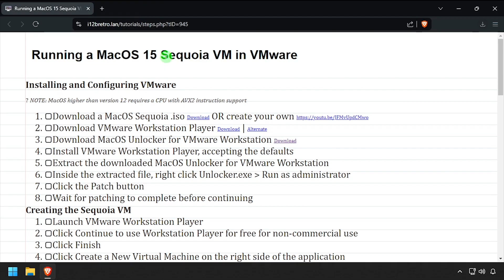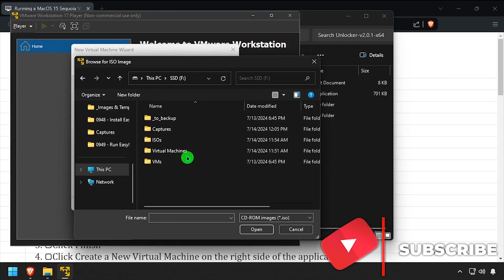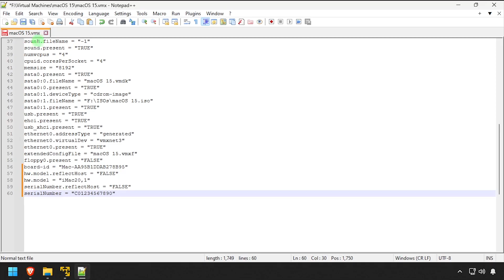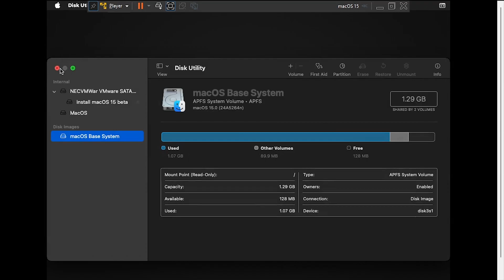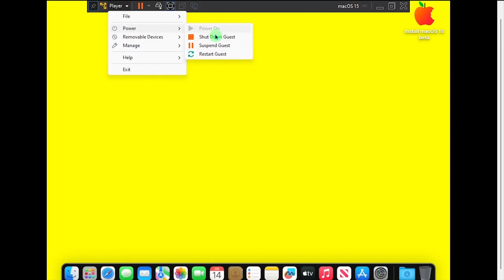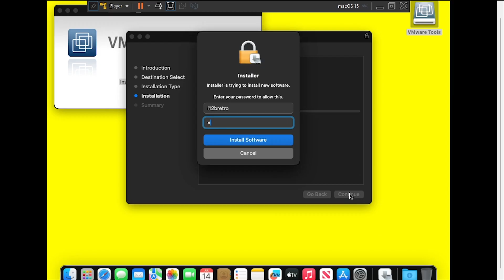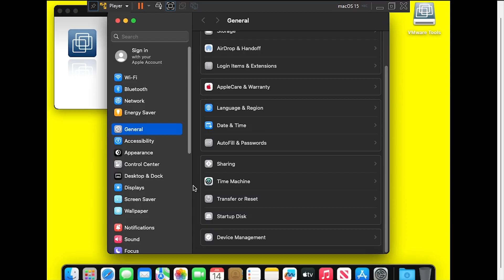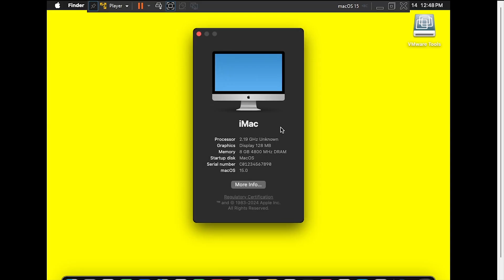Running a MacOS 15 Sequoia VM in VMware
Installing and Configuring VMware
💡 NOTE: MacOS higher than version 12 requires a CPU with AVX2 instruction support

02.
03.
   04. Install VMware Workstation Player, accepting the defaults
   05. Extract the downloaded MacOS Unlocker for VMware Workstation
   06. Inside the extracted file, right click Unlocker.exe ≫ Run as administrator
   07. Click the Patch button
   08. Wait for patching to complete before continuing

Creating the Sequoia VM
   01. Launch VMware Workstation Player
   02. Click Continue to use Workstation Player for free for non-commercial use
   03. Click Finish
   04. Click Create a New Virtual Machine on the right side of the application
   05. Select Installer disc image file (iso) ≫ Browse to and select the downloaded MacOS Sequoia .iso ≫ Click Next
   06. Select Apple Mac OS X and macOS 13 (or the closest version to 15 listed) ≫ Click Next
   07. Name the VM MacOS15 and set the path to store the VM files ≫ Click Next
   08. Adjust the disk size if necessary and set the option to store as a single file ≫ Click Next
   09. Click the Customize Hardware... button
   10. Increase the memory to 8 GB or more and the CPU to 4 cores
   11. Set the Network Adapter the Bridged
   12. Click Close and then Finish to complete the VM configuration
   13. Open File Explorer and navigate to the VM files
   14. Edit the .vmx file in a text editor
   15. Search for board-id.reflectHost and set the value to "FALSE"
         board-id.reflectHost = "FALSE"
   16. Search for ethernet0.virtualDev and set the value to "vmxnet3"
         ethernet0.virtualDev = "vmxnet3"
   17. Then paste the following options at the bottom of the file
         board-id = "Mac-AA95B1DDAB278B95"
         hw.model.reflectHost = "FALSE"
         hw.model = "iMac20,1"
         serialNumber.reflectHost = "FALSE"
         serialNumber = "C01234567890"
   18. Back in VMware, right click on the MacOS15 VM ≫ Power On

Installing MacOS Sequoia
   01. After an initialization sequence the MAC OS Setup should start
   02. Select a Language ≫ Click the next arrow
   03. Select Disk Utility
   04. Select the VMware Virtual SATA Hard Drive Media ≫ Click Erase
   05. Name the drive MacOS ≫ Set the Format to APFS ≫ Click Erase
   06. Click Done ≫ Close Disk Utility
   07. Click Install macOS
   08. Click Continue ≫ Click Agree ≫ Click Agree again
   09. Select the MacOS disk ≫ Click Install
   10. Wait while Mac OS installs files, the VM will reboot several times
   11. Select your Country or Region ≫ Click Continue
   12. Confirm your languages and keyboard layout ≫ Click Continue
   13. Click Not Now on the Accessibility screen
   14. Click Continue on the Data & Privacy screen
   15. Select Not Now on the Migration Assistant screen
   16. Select Set Up Later and then Skip on the Apple ID screen
   17. Click Agree ≫ Agree again
   18. Enter a name, user name, password ≫ Click Continue
   19. Click Continue ≫ Select Use or Don't Use for Location Services
   20. Pick a time zone ≫ Click Continue
   21. Uncheck Share Mac Analytics with Apple ≫ Click Continue
   22. Click Set Up Later on the Screen Time screen
   23. Pick a theme ≫ Click Continue
   24. Welcome to MacOS 15 Sequoia

Install VMware Tools (optional, but recommended)
   01. Right click the Install MacOS disc on the desktop ≫ Eject
   02. On the VMware toolbar click Player ≫ Removable Devices ≫ CD/DVD ≫ Settings
   03. Click Browse next to ISO Image File ≫ Browse to the extracted Unlocker files \tools ≫ Select darwin.iso
   04. Click the Connected checkbox
   05. Click OK
   06. Inside the VM, double click the mounted VMware tools and run the installer
   07. When prompted, go into the Security settings and scroll to the bottom ≫ Click Allow next to VMware ≫ Reboot
   08. After rebooting double click the mounted VMware tools and run the installer again
   09. After the install succeeds, reboot again